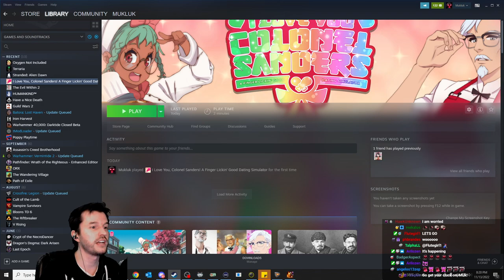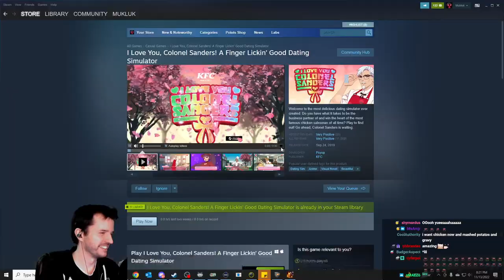Mukluk Plays I Love You Colonel Sanders! Part 1